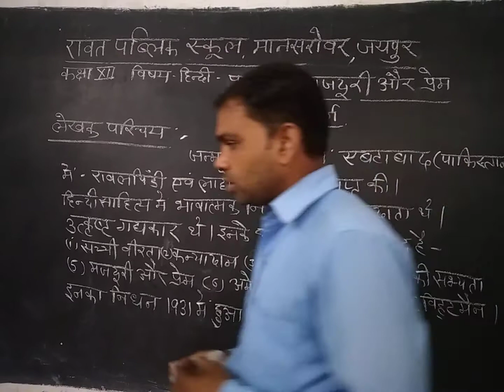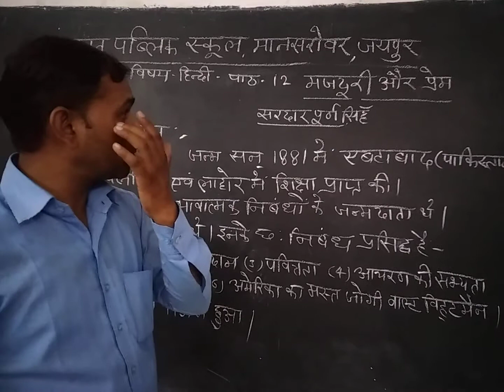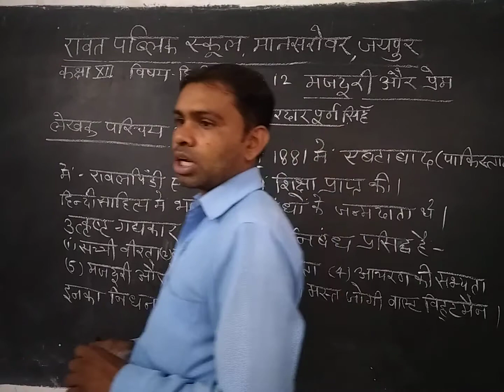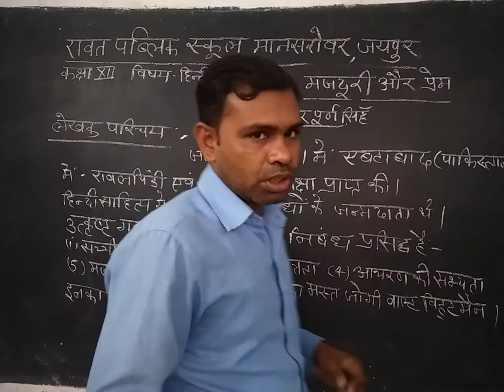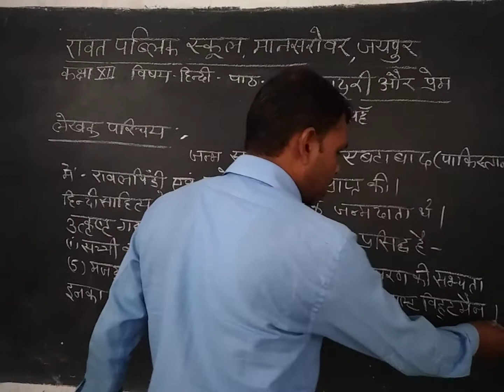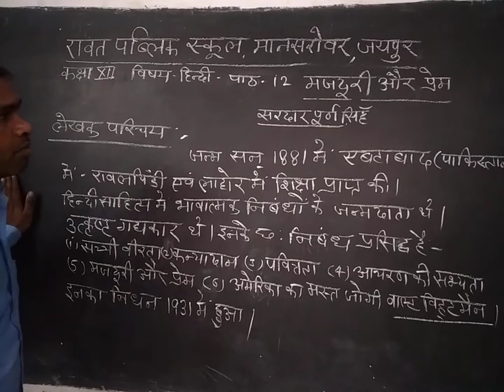Class 12 th, Hindi, chap. 12(Majduri, aur prem) lect 1